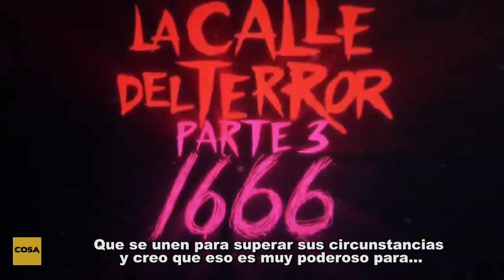Fear Street: El cast elige a su villano favorito del cine de terror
En el marco del estreno de Fear Street el 2 de julio hablamos con el elenco, sobre villanos del cine de terror, el mes del orgullo, las obras del escritor y más.